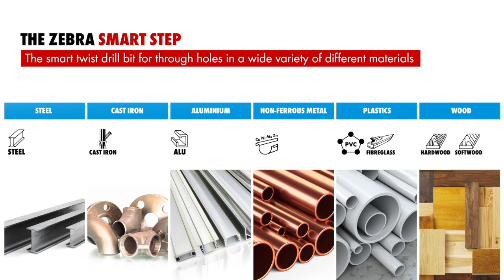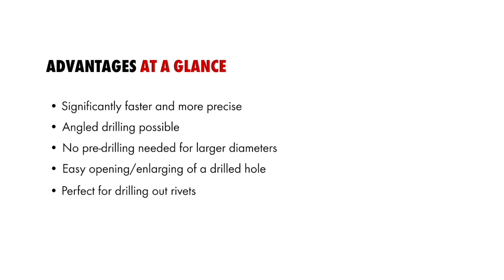RW Drill Driver Set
Exclusive to Wurth - Drill Driver Set with Smart Step Drill Bits. Common drive bits, magnetic socket wrenches and 1/4" magnetic bit holder.
Art. No. 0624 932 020